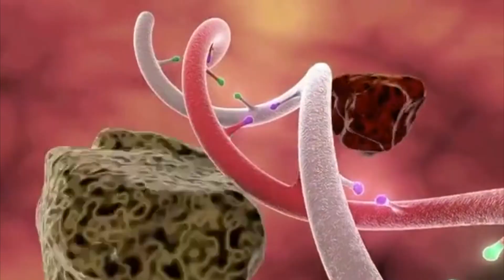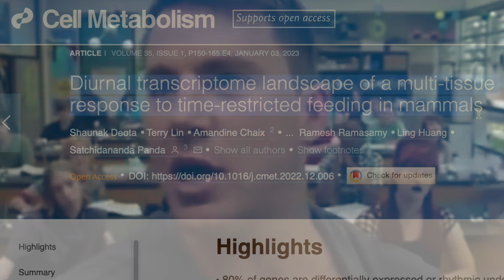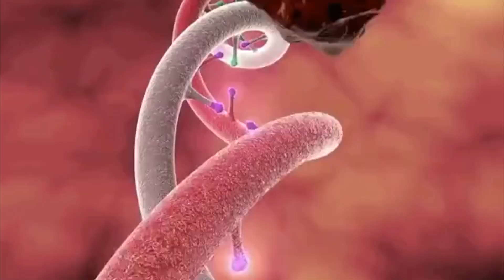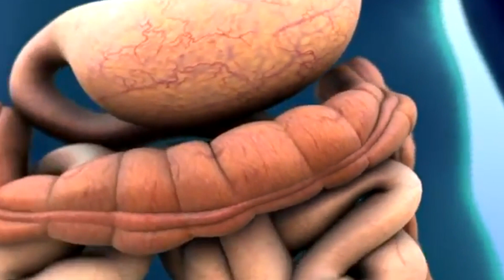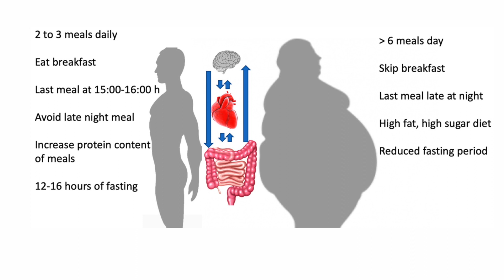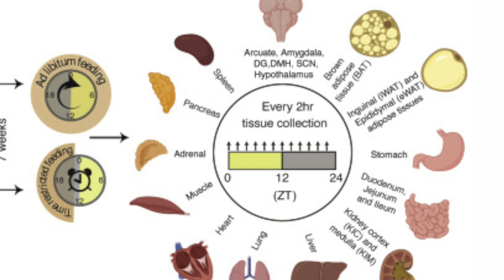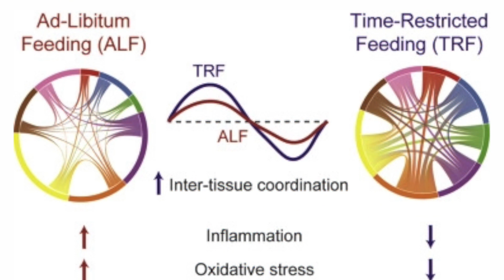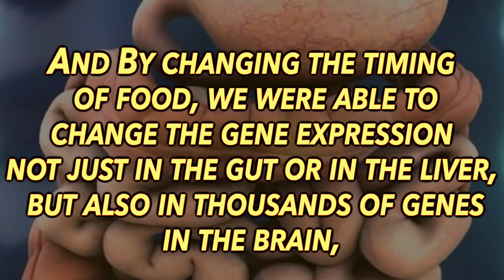Time Restricted Eating Changes Your Gene Expression | New Research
How Time Restricted Eating / Intermittent Fasting modulates your GENE Expression, Circadian Rhythm and Longevity

Chapters:
0:00 Intro
2:22 Expression, Alignment & Timing
8:19 New Data
13:26 What Can You Do

SHOW LINKS!

WHAT ELSE???